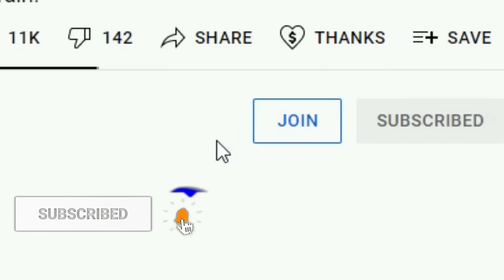Beyond Dragon Ball Super Mastered Ultra Instinct Vegeta Vs Moro! The Prince Of Saiyans Revenge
This Beyond Dragon Ball Super Story introduces the hypothetical concept of what things would've ultimately had been like if Vegeta were to be able to somehow unlock and master the power of Ultra Instinct in going head to head against Moro instead of Goku! Would seeing Mastered Ultra Instinct Vegeta Vs Moro have been a better fit than seeing Goku Vs Moro given Vegeta's ruthless nature as a warrior? Or was Mastered Ultra Instinct Goku Vs Moro the perfect balance for the Moro story? The possibilities are seemingly endless!

🔹 Beyond Dragon Ball Super Vegetas NEW Transformation Unleashed! Mastered Ultra Ego Vegeta Is Born (Chapter 21)

🔹 Beyond Dragon Ball Super Goku Meets With Bardock In Another Realm! The Great Sages Prophecy To Goku (Chapter 20)

🔹 Beyond Dragon Ball Super Ultra Instinct Gokus Ascension Continues! Black Frieza Trains Golden Cooler (Chapter 19)

🔹 Beyond Dragon Ball Super Beerus Brings Vegeta To The God Summit! Vegeta Meets With All 12 Destroyers (Chapter 18)

🔹 Beyond Dragon Ball Super Ultra Instinct Gokus NEW Challenge! Black Frieza Is Revealed To Cooler (Chapter 17)